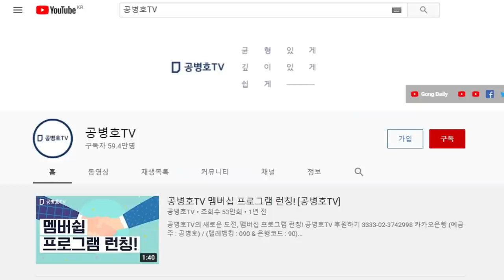"초등학생도 이런 짓 하지 않는다" / 결국 준석이가 선대위직 수행하지 않겠다고 함 / 그러면 당대표 그만둬야지 / 정말 한심한 XX같으니라고... [공병호TV]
* 공병호TV는  신규영상에 대한  '전면 노란딱지'에다 전체 노출의 약 80%를 차지하는 추천영상이 지난해 9월부터 부터 전면 중지된 상태입니다. 여러분의 후원이 방송을 지속하는데 큰 도움이 될 것입니다.

Bitcoin : 3MTW849AkP2ftLeSK2teZHMmzLu7Z83s9U